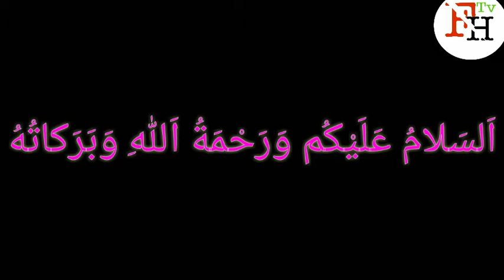Naveen waqar full lifestyle || FH TV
[NAVEEN WAQAR
naveen waqar lifestyle
naveen waqar biography ]